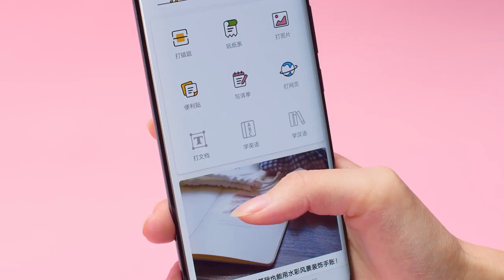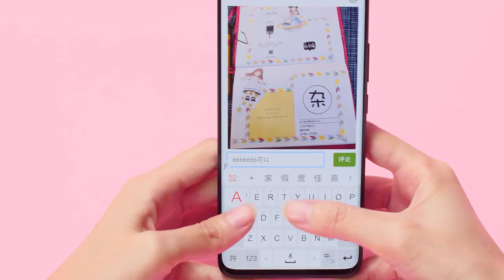A Mini thermal photo printer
Imagine the freedom to print your favorite pictures or images without the limitations of costly polaroid refills or expensive ink. Now, you’ll experience printing your memories or notes directly from your smartphone and make them last forever with our Mini thermal photo printer. After printing up to 100 pictures with just one paper roll, simply replace it with one of your choices: colored, sticky, transparent & more… and enjoy up to 24 hours of printing. You just plug your mobile printer into any USB port or charger to recharge in no time. The Mini thermal photo printer also features a detachable beak that doubles as a magnet so you can easily display your art or work on any surfaces that you would like. Don’t skip it!

Brand Name:Aibecy
Supports Network Printing:Wireless
Type:Other
Certification:CE
Interface Type:USB
Max Paper Size:Other
Paper Feed Mode:manual
Print Speed:20ppm
Double-sided Printing:No
Use:Label Maker
Max. Resolution:203dpi
Consumable Type:Label Paper
Model Number:Poooli L1 Label Printer